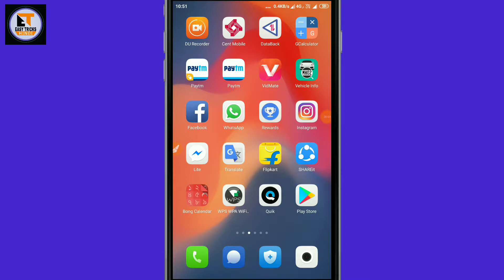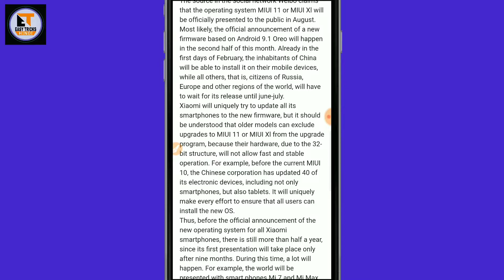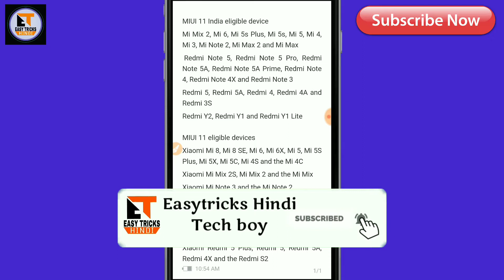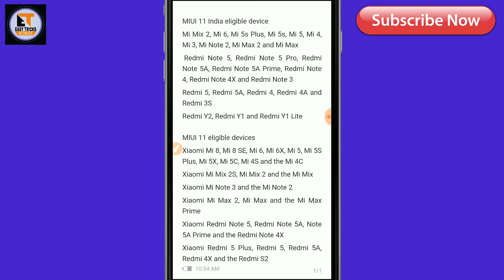Miui 11 Global Stable update Release Date | Miui 11 Eligible Device List | Android pie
Hello Dosto aaj ki is video main aaplogo ko Bataunga
MIUI 11.  k bare main
Ji hann Dosto xiaomi abhi MIUI 11 par kaam kar Raha hain
A Update aplogoko 2019 k April or May main Dakhne ko milega
Jyada janne k liye pura video dakhe bina skip kiye